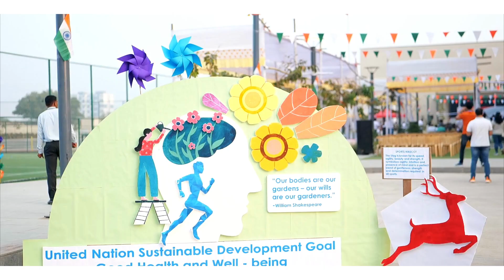Republic Day 2022 - 23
It is a day to remember when India’s constitution came into force on January 26, 1950, completing the country’s transition toward becoming an independent republic.
Republic Day at Chatrabhuj Narsee School Pune, was celebrated with utmost pride and honor as we had with us Lt. Col. Dr Samir Rawat who hoisted the same flag that was once hoisted, at the Batalik Sector during the Kargil War.

This was just a glimpse of what our Republic Day was like.